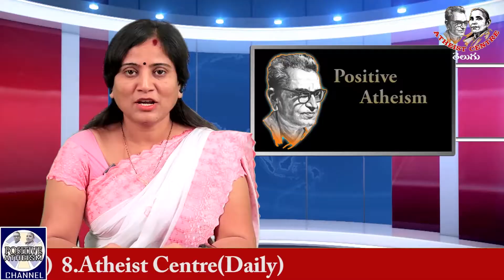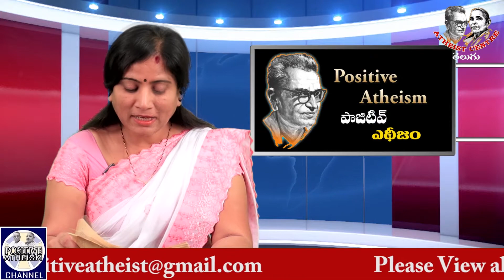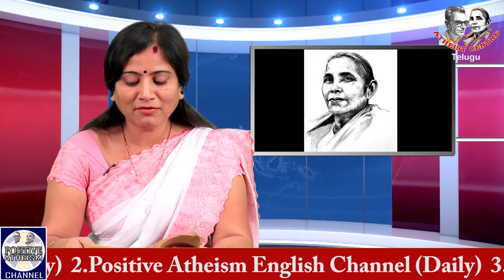జైనులు వ్యవసాయాన్ని వీడి వ్యాపారాల్ని ఎందుకు ఎంచుకున్నారు? (Episode - 25)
NAASTIKATVAM ABHIVRUDDHI CHARITRA (Episode- 25) by Lavanam. Read by Lakshmi Prameela in Positive Atheism Telugu Channel.